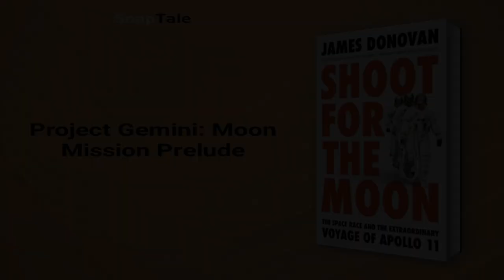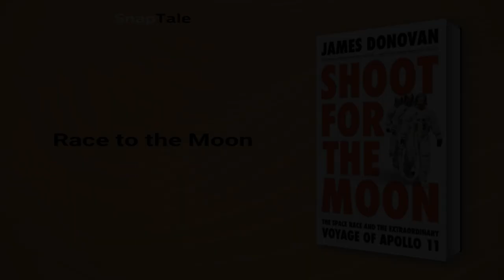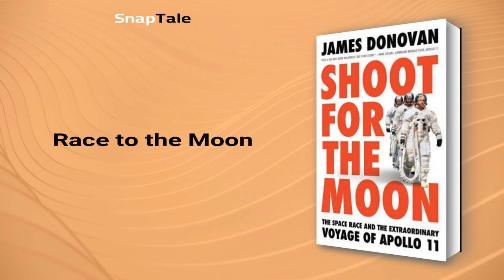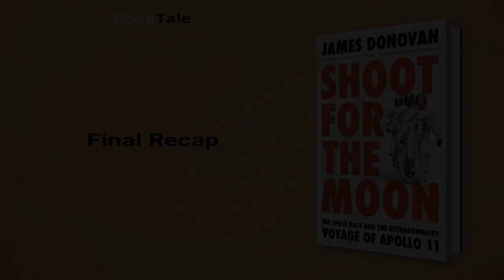Shoot for the Moon by James Donovan: 16 Minute Summary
*BOOK SUMMARY*

TITLE - Shoot for the Moon: The Space Race and the Extraordinary Voyage of Apollo 11

AUTHOR - James Donovan

DESCRIPTION:
📖 Discover the riveting story behind Apollo 11's historic moon landing, a triumph of American ingenuity and spirit. Experience the challenges, dangers, and determination of astronauts, engineers, and flight controllers in this exhilarating summary of James Donovan's "Shoot for the Moon."

TIMESTAMPS:
⌚ 00:00 Introduction
⌚ 01:15 Surpassing the Soviets in Space
⌚ 04:29 Project Gemini: Moon Mission Prelude
⌚ 08:09 Race to the Moon
⌚ 11:28 Journey to the Moon
⌚ 15:22 Final Recap